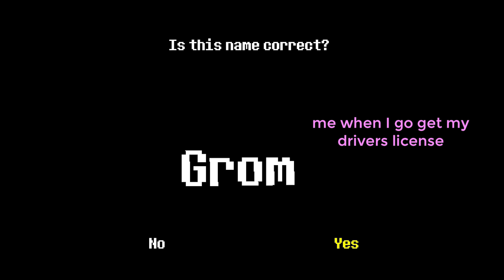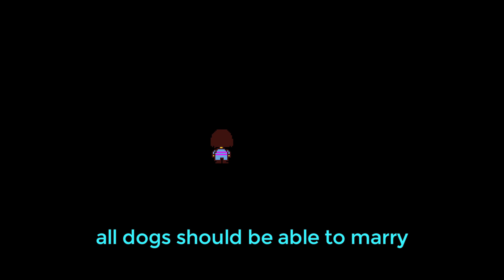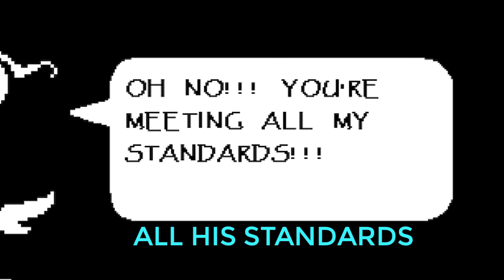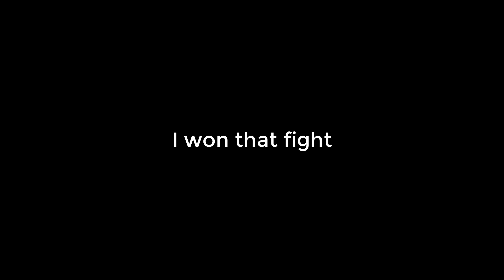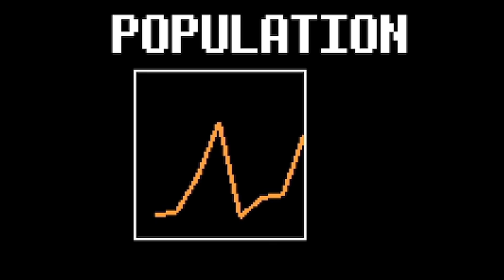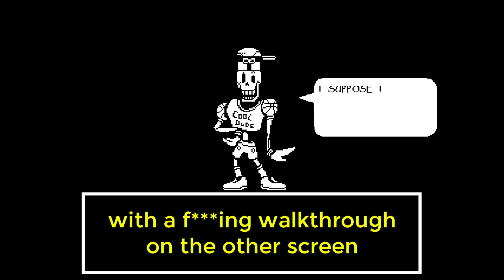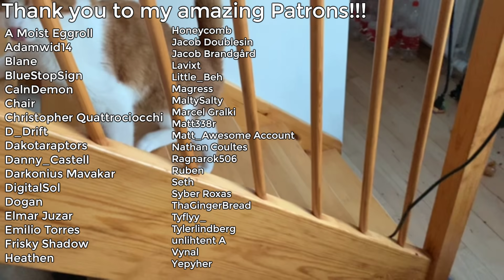I Finally Played UNDERTALE in 2021...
end screen: Gromek's Theme - Vylet Pony

Fun fact:
Yes, I have in fact.. never played Undertale before now... WHAT? sue me, see if I care

Adamwid14
Blane
BlueStopSign
CalnDemon
Chair
Christopher Quattrociocchi
D_Drift
Dakotaraptors
Danny_Castell
Darkonius Mavakar
DigitalSol
Dogan
Elmar Juzar
Emilio Torres
Frisky Shadow
Heathen
Honeycomb
Jacob Doublesin
Jacob Brandgård
Lavixt
Little_Beh
Magress
MaltySalty
Marcel Gralki
Matt338r
Matt_Awesome Account
Nathan Coultes
Ragnarok506
Ruben
Seth
Syber Roxas
ThaGingerBread
Tyflyy_
Tylerlindberg
unlihtent A
Vynal
Yepyher